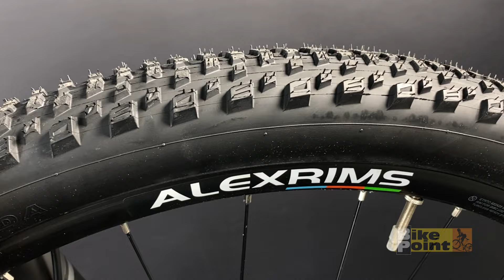Bicicleta Oggi Agile Pro XT Cinza e Vermelho